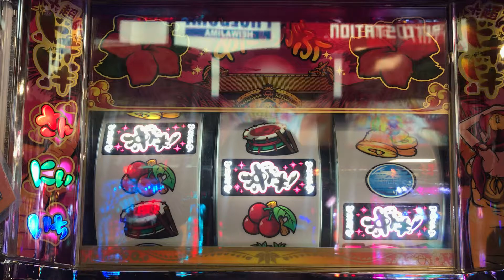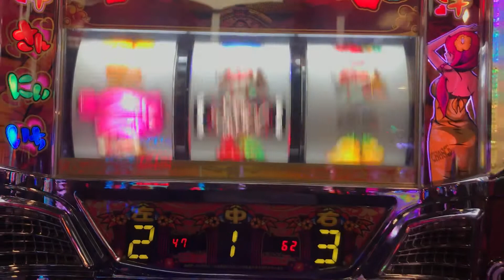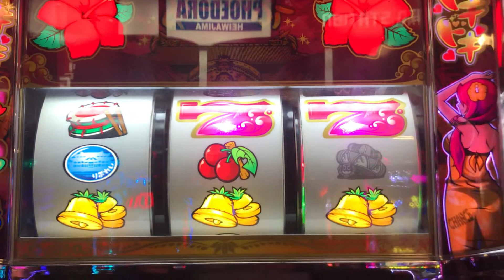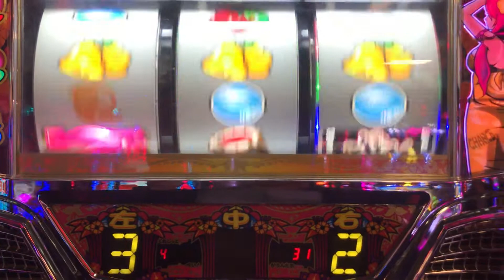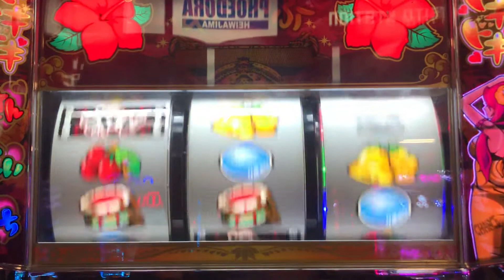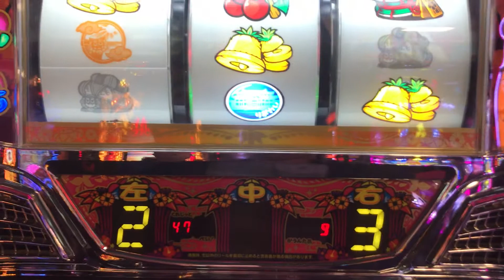【沖ドキ！】中段チェリー フリーズからボーナス終了まで。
沖ドキ！
で遅れから中段チェリーを引き、
フリーズからボーナス終了までの動画です。